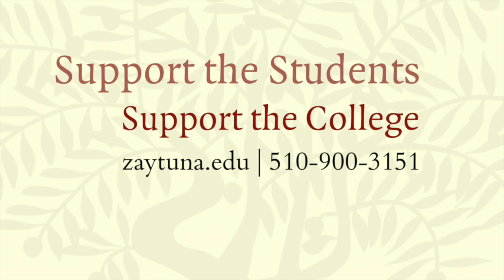All Things Zakat: From Stocks to Livestock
Zaytuna College faculty member, Imam Tahir Anwar reviews the principles and rules associated with paying zakat as well as answers questions from the online audience.
Support the Students, Support the College

Zaytuna College